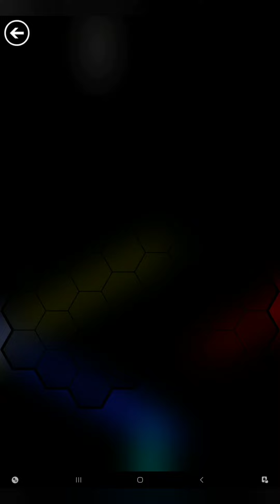Flow Free Hexes - Daily Puzzles - 2024-03-02 - March 2nd 2024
These are the solutions for Flow Free Hexes daily puzzles for March 2nd 2024.